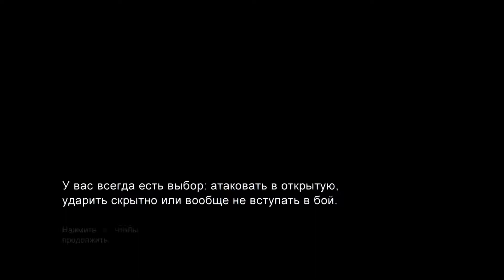The Last Of Us Серия 3: НАС СПАЛИЛИ!